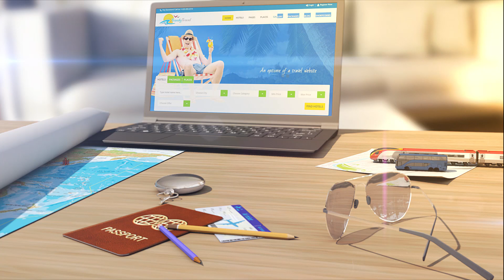Abu Dhabi COVID travel update: Visitors no longer require Green Pass to visit public places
The Department of Culture and Tourism, Abu Dhabi (DCT Abu Dhabi), has announced relief in COVID-19 measures.
Now, as per the latest development, visitors are no longer required to register their vaccination status with the Federal Authority for Identity and Citizenship (ICA) before arrival, and will also no longer need Green Pass status on the Al Hosn app to access Abu Dhabi’s attractions and experiences in the form of malls, hotels, restaurants, and theme parks.
The latest development is in sync with the latest campaign, Experience Abu Dhabi, that was recently launched by Abu Dhabi. Find Your Pace, is another new campaign that highlights various activities that inspire people to inspire, excite and restore, and luring people to come and discover the Emirate in their own way, and at their own pace.
However, safety will remain a top priority, and anyone who tests positive for Covid-19, will be required to isolate for a period of five days.